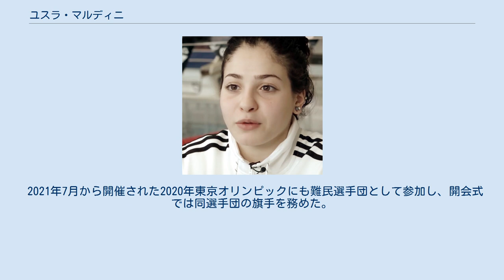ユスラ・マルディニ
ユスラ・マルディニ（Yusra Mardini、1998年3月5日 - ）は、シリアの競泳選手。
シリア内戦により難民となり、現在はドイツのベルリンに在住している。
オリンピックの難民選手団の一員として2016年リオデジャネイロオリンピック、2020年東京オリンピックの競泳女子100mバタフライに出場。
 ダマスカスで育ち、シリアオリンピック委員会のサポートの下に競泳選手として頭角を現した。
2012年12月にトルコのイスタンブールで開催された世界短水路選手権の200m個人メドレー、200m自由形および400m自由形種目に出場した。
 ユスラの住居はシリア内戦により破壊され、2015年8月にユスラと実姉のサラはシリアを脱出することを決断した。
二人はレバノンを経てトルコに達し、密航業者が用意したボートに他の密航者とともに乗船した。
このボートは通常6-7人乗りだが、18人もの密航者が乗りギリシャに向けて出航したが、わずか15分でエンジンが停止しエーゲ海上で水没し始めた。
18人中泳げるのは、ユスラと同じく競泳選手であったサラを含めても4人しかいなかったが、4人は海に飛び込んでボートを押し始め、4時間をかけてようやくレスボス島に到着した。
二人はギリシャからヨーロッパ各国を経由してドイツに入り、同年9月にベルリンに住まいを得た。
後にユスラとサラの両親もシリアを脱出して、ドイツ国内に居住している。
 ユスラはオリンピック出場を夢見てベルリン市シュパンダウ区にある水泳クラブでトレーニングを再開した。
出場を目指した種目は200m自由形である。
この段階では2016年リオデジャネイロオリンピック出場は未定であったが、国際オリンピック委員会で議論された。
同委員会のトーマス・バッハ会長は難民となったアスリートたちについて「戦争や暴力を逃れるためであっても、夢を実現してやらねばなるまい」と発言した。
 2016年6月、ユスラは難民アスリートによる2016年リオデジャネイロオリンピックの難民選手団の一員に選出され、オリンピック出場が決定した。
迎えたオリンピックでは100mバタフライに出場。
予選1組で1分09秒21をマークして5人中トップとなったが、他の組の泳者は1分以内で泳ぎ切り全体では41位となった。
 2017年、国連難民高等弁務官事務所（UNHCR）親善大使となる。
 2021年7月から開催された2020年東京オリンピックにも難民選手団として参加し、開会式では同選手団の旗手を務めた。